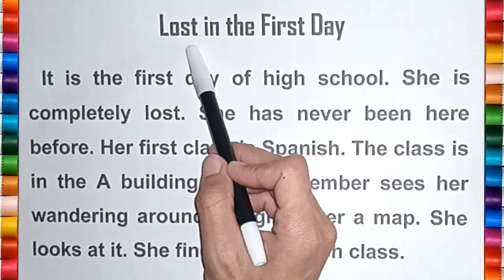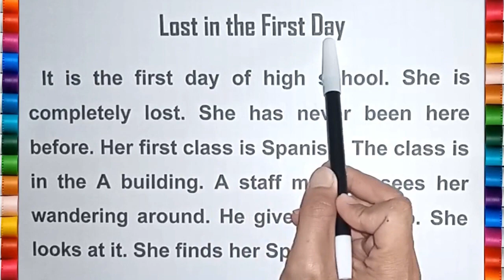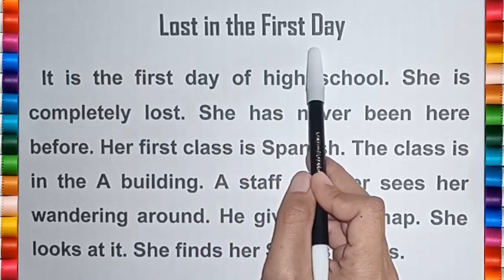Belajar Membaca dan Menterjemahkan Teks Bahasa Inggris Tema Lost in The First Day